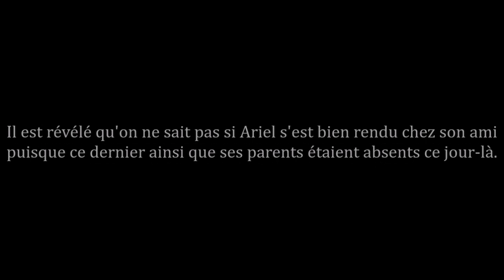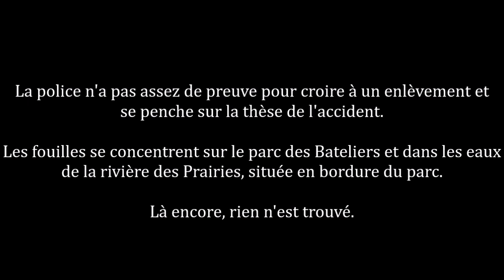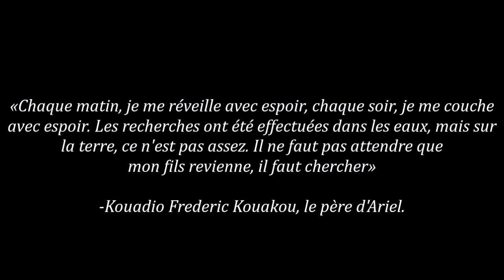La disparition d'Ariel Jeffrey Kouakou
[HD] - Le 25 mai est la journée internationale pour les enfants disparus. Chaque semaine vous découvrirez le visage et l'histoire d'un enfant qui n'a plus été revu depuis.

Toute information peut être transmise au 911 ou à Info-Crime Montréal au 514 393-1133.